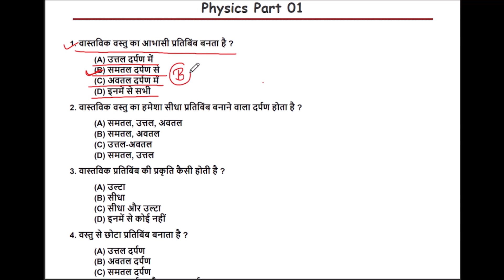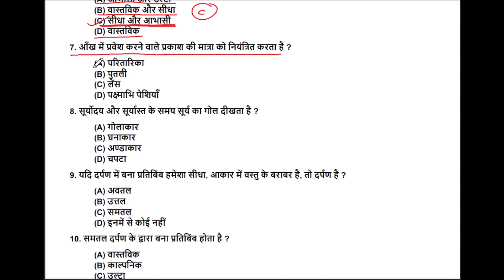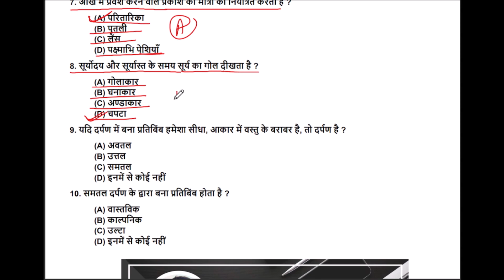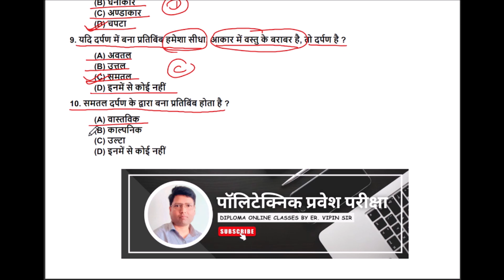Physics MCQ Part 01 // Polytechnic Entrance Exam 2024 // JEECUP 2024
Dear Students
मैनें इस वीडियो में आप के लिए भौतिक विज्ञान के बहुविकल्पीय प्रश्नों को हल कराया है।  मैनें हर एक वीडियो में मात्र दश प्रश्नों को ही कराया है जो आप बहुत ही आसानी से कर सकते है और यह वीडियो आप को हर रोज मिलती रहेगी।

इस वीडियो का PDF नोट्स यहाँ से डाउनलोड करे -